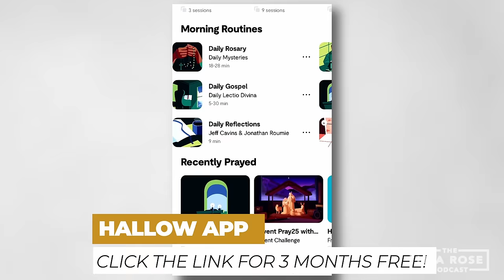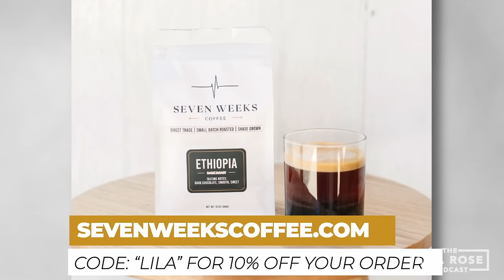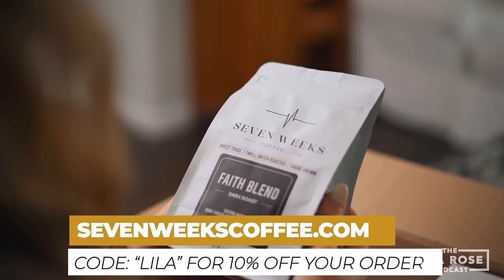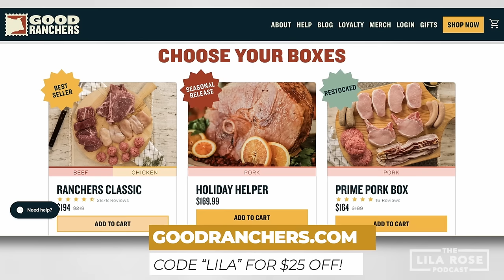How to Become a Saint with Jonathan Roumie of The Chosen | Lila Rose Podcast E140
What is it like to be universally recognized as the actor who plays Jesus? How did Jonathan's career path and spiritual life prepare him for this role? Today, I sit down with Jonathan Roumie, who plays Jesus in the TV series The Chosen. Jonathan Roumie shares his journey to being cast in the series, how he prepares to play Jesus well, and what he does to stay grounded and humble. We also discuss practical ways to become a saint and the key to growing in holiness. Plus, Jonathan gives us an exciting glimpse into what's next for The Chosen and his personal journey. Don't miss this inspiring conversation!

00:00:00 - Intro
00:00:33 - Jonathan Roumie Introduction
00:02:15 - Hallow Ad
00:03:12 - How Jonathan Was Cast as Jesus
00:05:33 - Surrendering His Life to God
00:08:55 - The Pursuit of Sainthood
00:12:25 - Seven Weeks Coffee Ad
00:14:24 - Trusting in God's Providence
00:17:45 - God Has a Plan To Use Your Talents
00:19:54 - Preparing for the Next Life
00:21:30 - Illuminating the Path to Christ
00:23:19 - Good Ranchers Ad
00:24:15 - How Jonathan Prepares for His Role
00:27:18 - The Chosen is Changing Lives for the Better
00:28:56 - The Challenges of Season 5
00:31:55 - Jonathan's Goals for the Future
00:34:43 - Episode Outro
00:35:26 - Thank You EWTN